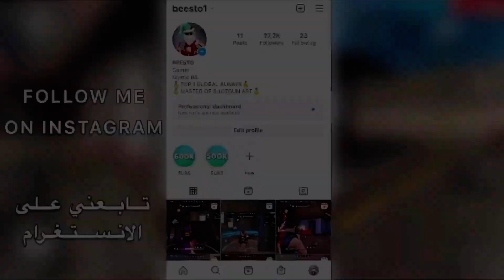THIS PLAYER IS ONE FIRE 😱🔥 1 Vs 4 MAGIC SHOTS 🥇 لا حدود للمتعة مع هذا اللاعب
كلمات لا تهم-words not amportant..❤️